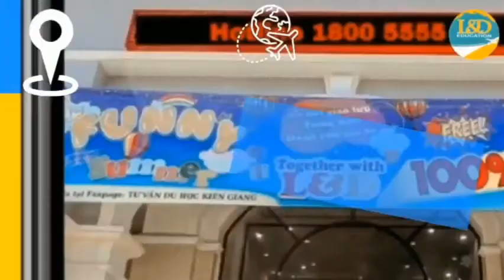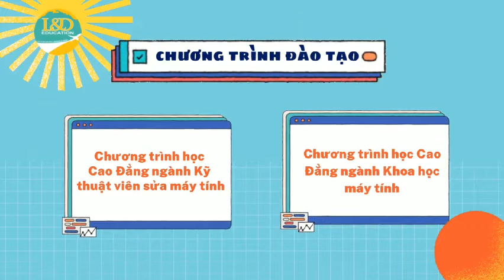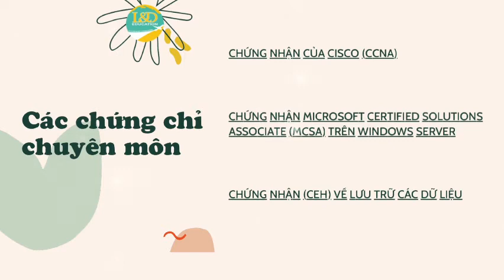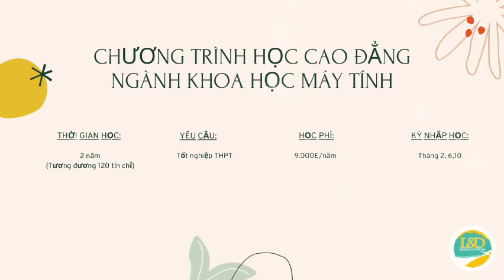Ngành Công nghệ thông tin tại Trường American College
Ngành công nghệ thông tin tại American College – trường cao đẳng Hoa Kì ở Síp giúp bạn có sự nghiệp vững chắc lĩnh vực kỹ thuật viên sữa máy tính, thiết kế website, khoa học máy tính… Với visa du học Síp ngành công nghệ thông tin, bạn được vi vu khắp Châu âu và được miễn phí 100% chi phí dịch vụ tại công ty du học L&D.
Đăng kí tư vấn bằng cách comment bên dưới hoặc call Hotline miễn phí nhé!